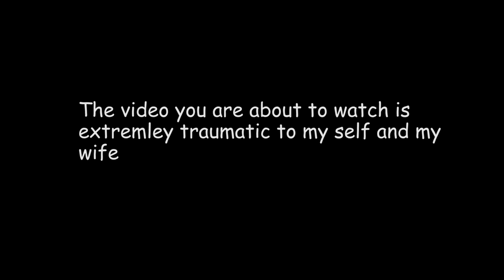I ALMOST LOST MY WIFE TODAY... | The Sargi Family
The Sargi Family

SEND US GIFTS TO UNBOX ON CAMERA